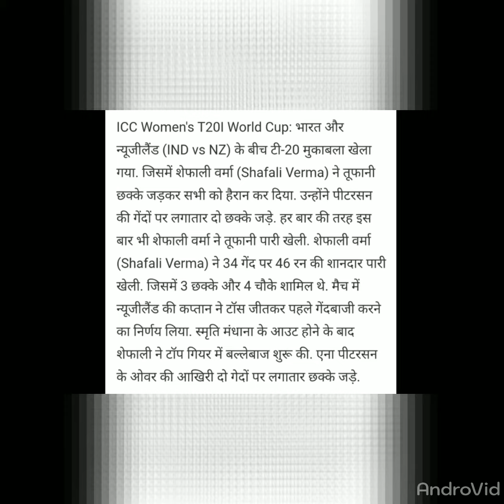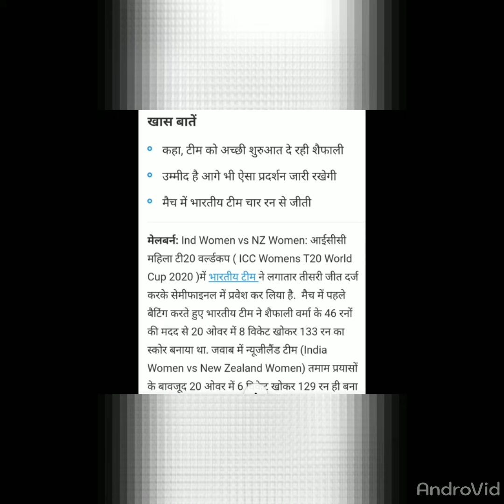Shafali Verma's 34-ball 46 vs NZ in Women's T20 World Cup help India getting into semifinal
Want to thank my father and all the boys I practiced with: Shafali Verma after 34-ball 46 vs NZ.
Women's T20 World Cup: Known for her power-hitting, Shafali Verma scored 34-ball 46 against New Zealand to help India post 133 at Junction Oval in Melbourne on Thursday.
Shafali Verma was adjudged Player of the Match after India beat New Zealand.
Shafali scored 34-ball 46 as India suffered batting collpase in their 3rd Group A match
India qualified for the semifinals with their hat-trick of wins on Thursday.
Known for her power-hitting, Shafali scored 34-ball 46 against New Zealand to help India post 133 at Junction Oval in Melbourne on Thursday. Despite an early jolt to India in the form of Smriti Mandhana, Shafali continued to play fearlessly and even smashed Anna Peterson for successive sixes.
ICC T20 World Cup 2020 Ind W vs NZ W: रोमांचक मैच में भारत ने न्यूजीलैंड को 4 रन से हराया, सेमीफाइनल में पहुंचा